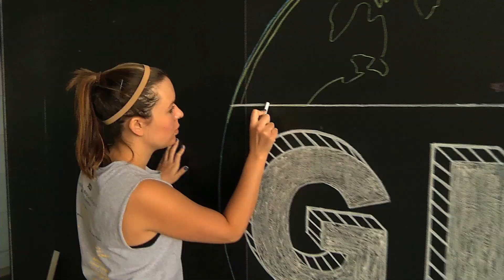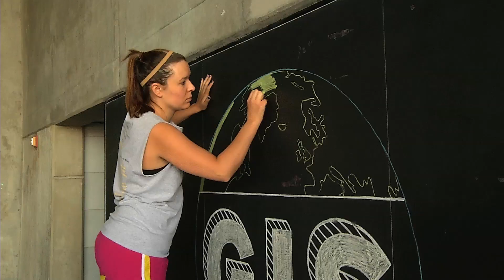Geographic Information Science at ASU's School of Geographical Sciences and Urban Planning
ASU’s School of Geographical Sciences and Urban Planning is one of the only schools in the nation where students can integrate the tools of geography and urban planning, learning cutting-edge techniques that can be used to address complex contemporary challenges. Learn more about geography, GIS and urban planning majors at geoplan.asu.edu.